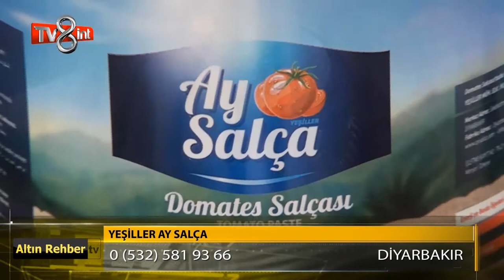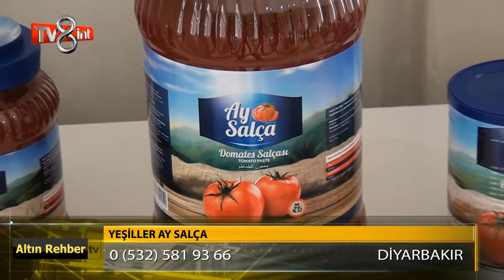Yeşiller Ay Salça